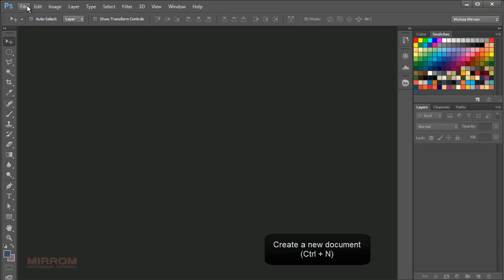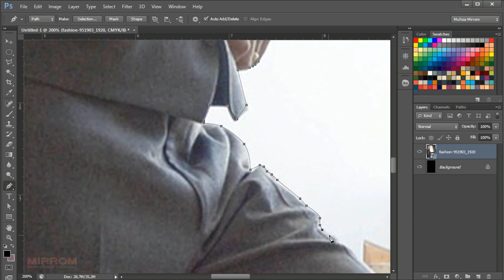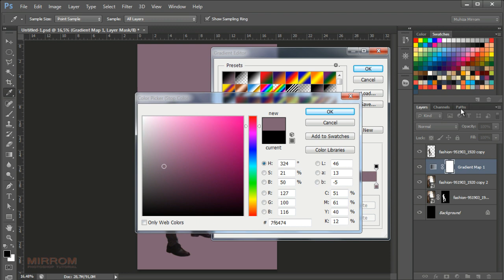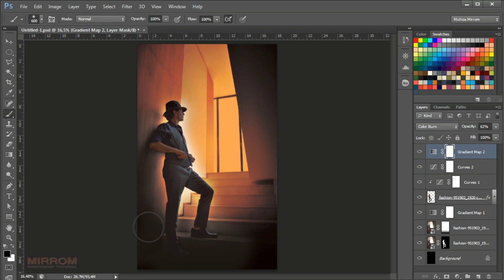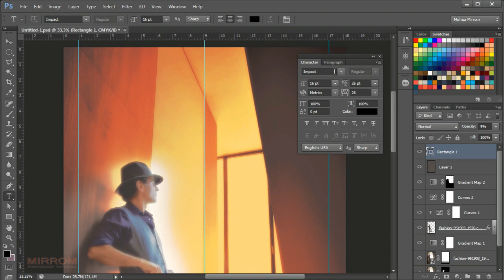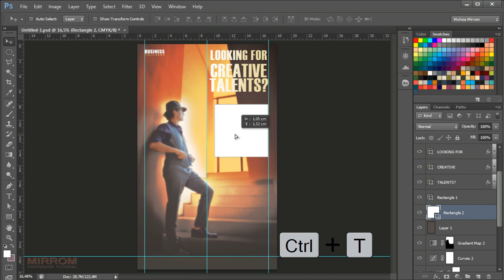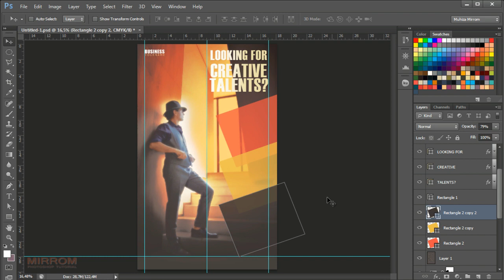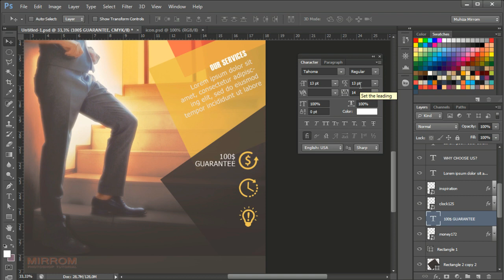Design Creative Business Flyer CMYK Photoshop Tutorial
Hey everyone. In this tutorial I am going to show how to design a creative business flyer using Photoshop. This is a basic tutorial photoshop is very easy and useful for beginners.